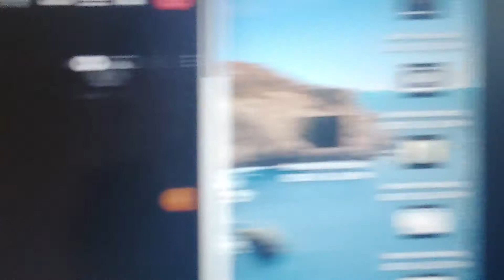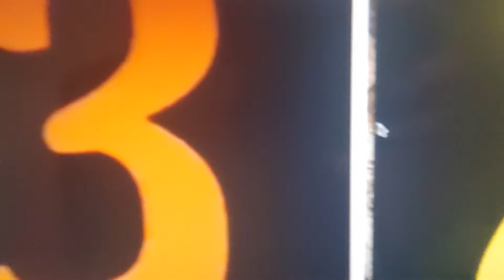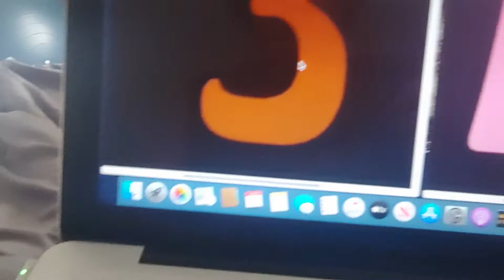Number Creatures 50